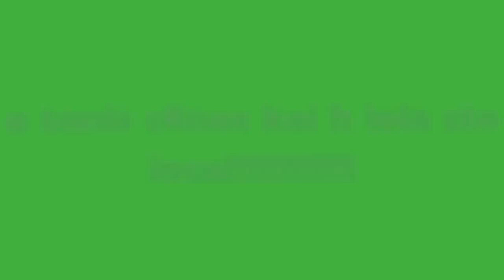tonis sfinos diakopto loca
o tonis sfinosss η ηδονη με ποδια! ο λουδοβικος τον καλαβρυτων! και πολλα αλλα δειτε το βιντεακι και θα καταλαβετε